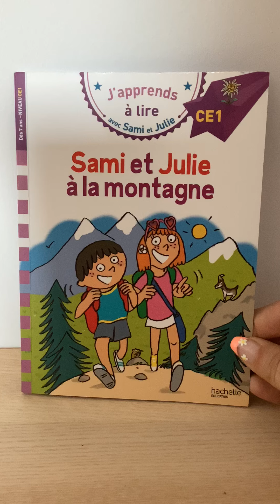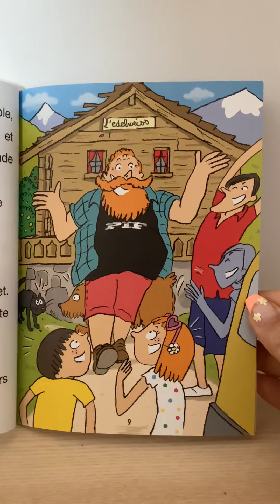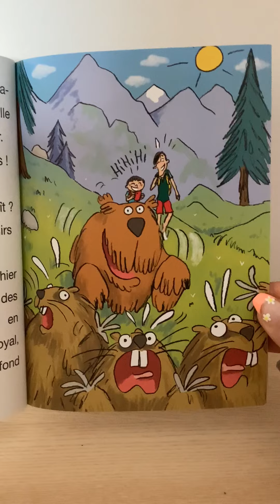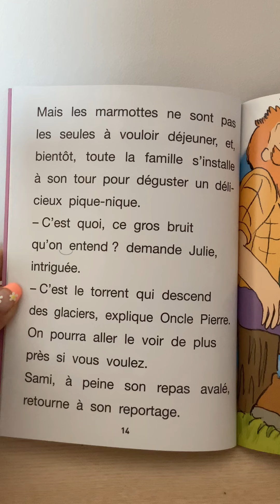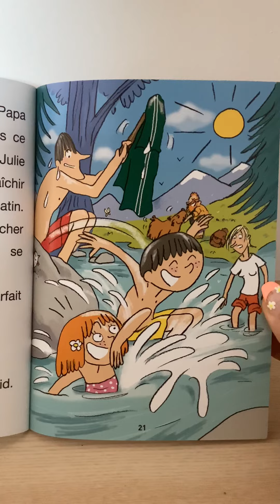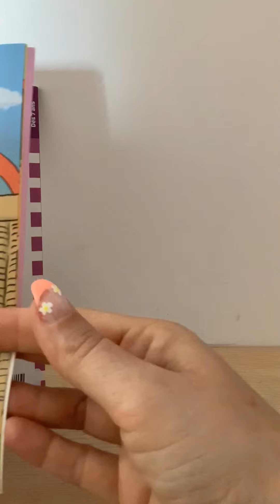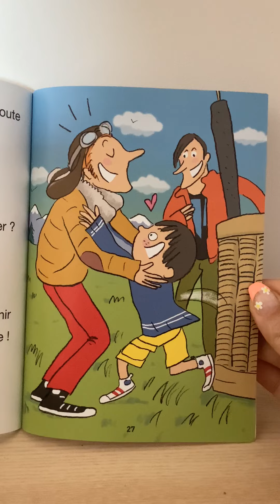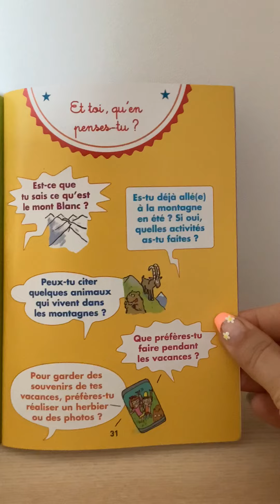Sami et Julie à la montagne